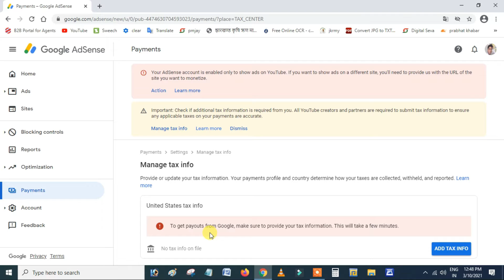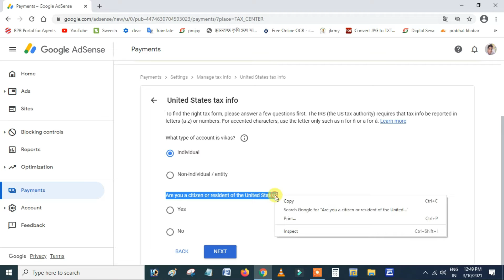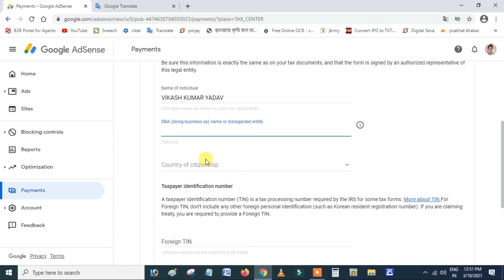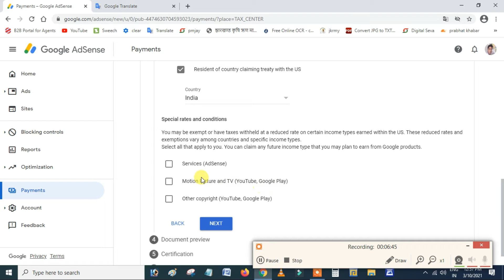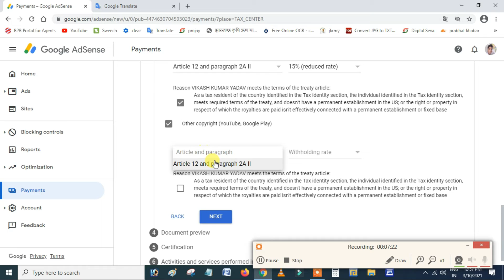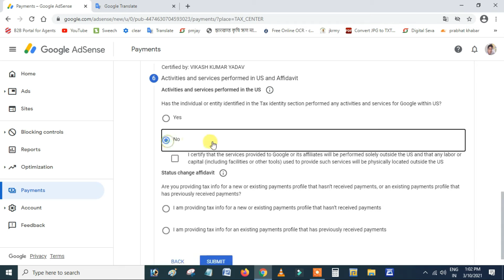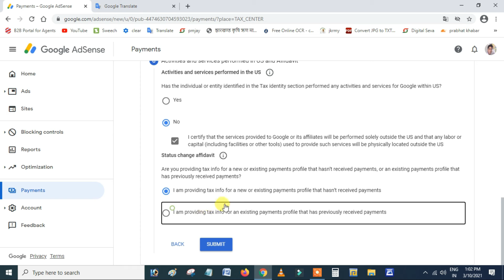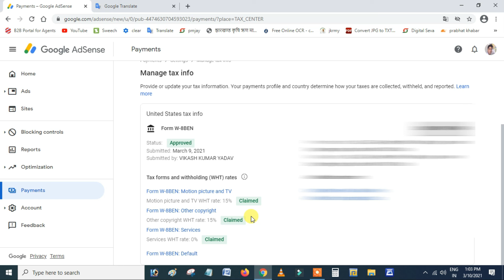how to submit tax information in google adsense | Tax information youtube adsense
Your Queries -👇 .